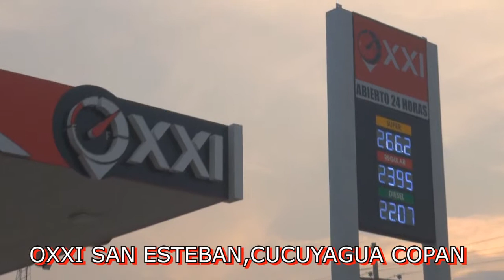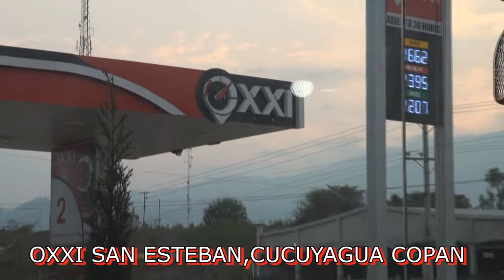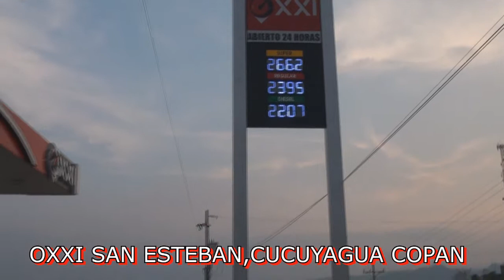OXXI SAN ESTEBA CUCUYAGUA TURISHOW HONDURAS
TURISMO HONDURAS